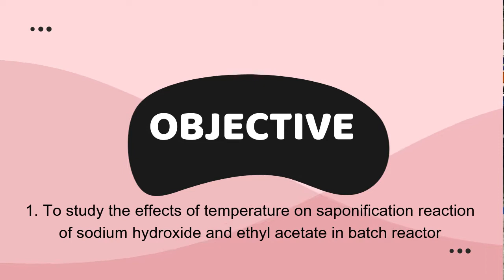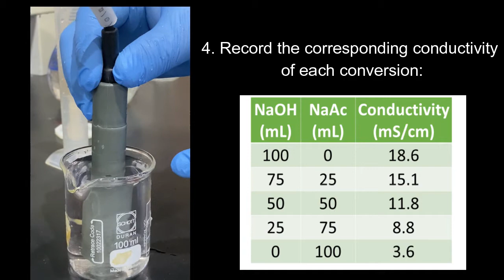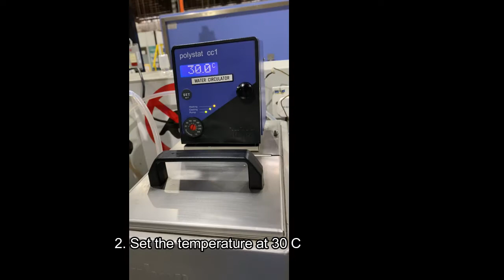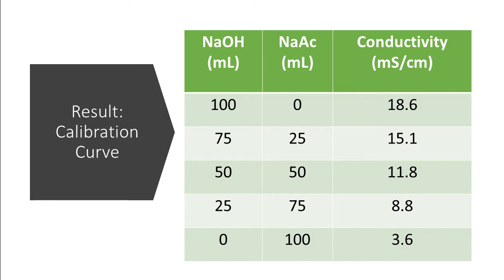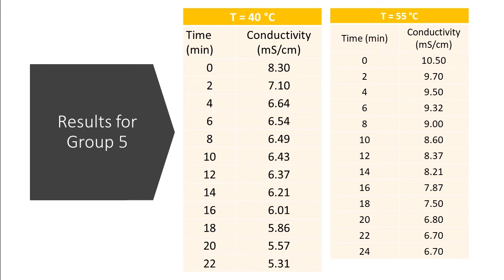BKF3741 Sem 2 2021 BATCH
BKF 3741 Chemical Reaction Engineering Laboratory
Batch Reactor
Universiti Malaysia Pahang